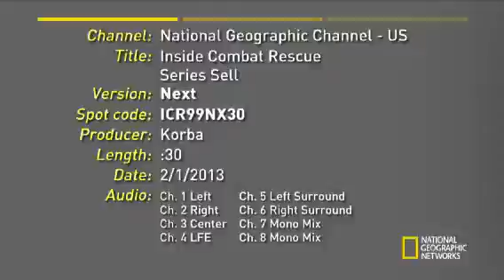Combat Rescue - Only Music STEM